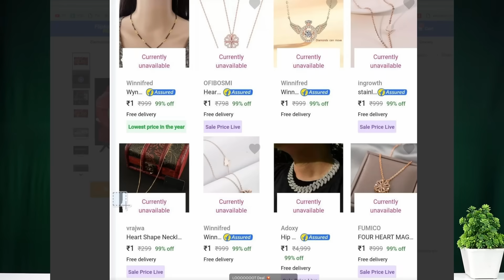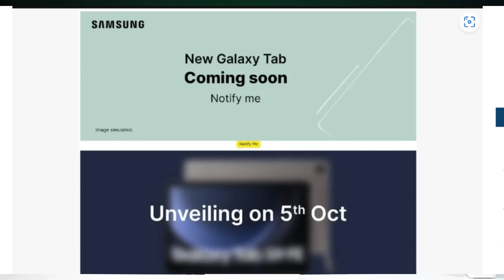TFT#1295 || Flipkart LOOT Deal, QLED TV at 8K, iPhone 15 Pro heating, S23FE, Amazon Phone Deals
OR
Steps:

Useful CARDs in this SALE:

Amazon SALE Cards:
1. Apply FAAAASSSTTT 💥💥
Amazon Great Indian Festival Sale on 10th October.
Here are the top SBI Cards you can Apply NOW💥
1. SBI SimplySAVE:
You will get:
✅ 10X rewards on spends with partners
✅ Fuel surcharge waiver
✅ Cashback on first ATM withdrawal

2. SBI SimplyClick:
You will get:
✅ 10X Rewards on shopping
✅ Gift voucher of ₹500
✅ Fuel surcharge waiver

3. SBI IRCTC:
You will get:
✅ 10% value back on IRCTC bookings
✅ Complimentary railway lounge access
✅ Exclusive IRCTC Travel Offers
✅ Fuel surcharge waiver

4. SBI BPCL:
You will get:
✅ 2,000 Reward points on joining
✅ Fuel surcharge waiver
✅ 5X Rewards on groceries, dining & many more

For All Cards:✍️
Why you should apply from here:
✔️ Minimal documentation

Note: Read all conditions properly before applying.

2. Flipkart Sale Cards:
Apply FAAAASSSTTT 💥💥
Flipkart BBD Sale from 9th* October.
These are the 3 Cards you can use in this Sale.
1. Axis Bank:
You will get:
✅ Welcoming offers
✅ Amazon vouchers
✅ Huge rewards

2. ICICI Bank:
You will get.
✅ Welcoming offers
✅ Amazon vouchers
✅ No Annual Fee

3. Kotak Card:
You will get:
✅ Welcome benefits
✅ Up to 8X reward points
✅ Fuel surcharge waiver

✔️ Fast processing
✔️ Minimal documentation

Deal:
Myntra:
Myntra : Highlander Mens Casual Shirt from ₹296

XYXX:
XYXX Loot : 5 Premium Innerwear at ₹999.
•Add Any 5 & Goto Payment Page, Price Will Be ₹999 (No Code Required).
•You Can add Multiple Colours

❤️❤️ With Love..TechFactsRafee ❤️❤️